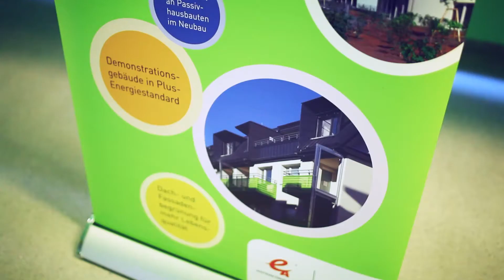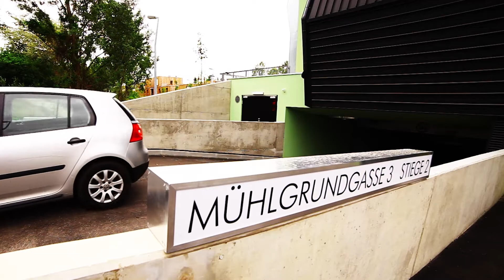BUWOG Mieterfest Mühlgrundgasse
Im Mai 2012 wurde das innovative BUWOG Projekt in der Mühlgrundgasse eingeweiht - sehen Sie hier nicht nur Eventimpressionen sondern auch interessante Informationen zum Gebäude selbst.